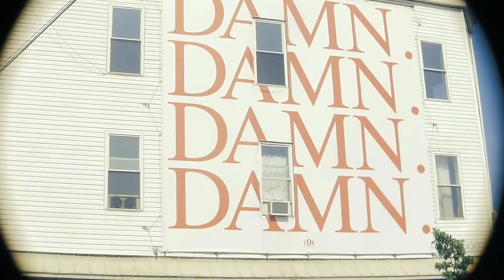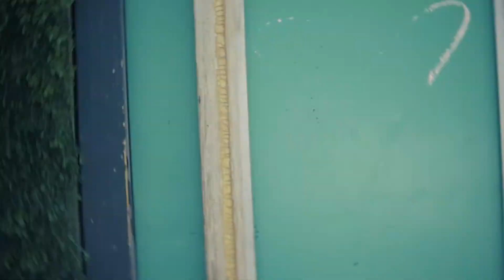LATTERMATH - Arbiter (Official Music Video)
Filmed by Anthony Lusk-Simone and Drewsif on The Shot and Cringy Tour 2017
Edited by Anthony Lusk-Simone at ZenBeast Media
Management: World Entertainment Inc.

LATTERMATH - self-titled debut album - OUT NOW

Eli Cutting - Lead Vocals, Keys
Derek Sampson - Guitar, Vocals
Ben Cohen - Guitar
Kilian Duarte - Bass
Anthony Lusk Simone - Drums, Programming

Lyrics:

Let this go, free falling into the light,
So unknown, the sun is rising in my mind evermore,
I embrace the wind that takes me away,
Void is the scape,
Left all behind.

Face my fear, I feel strong,
Breath out and rise from the ground,
Open heart filled with love,
Astral traveling as I shed my skin,
To revel in the nothingness,
And for the first in my life,
I was home.

Watching you run all around me,
moving through hot and cold,
The expressions on your face will tell me things i don't want to know,
Fighting off sympathy, I just want to be alone,
I was once your answer, but not anymore.
Damn my intentions and hear the sound,
Find Inspiration and rise from ground,
Pry my eyes open and burn this doubt,
Gazing for miles; light surrounds.

High above, I can see all of you,
You’re reaching for a lie, emotions running wild,
It seems like no one knows,
No one knows who they are,
Ghosts.

Breathe out and rise from the ground,
To revel in the nothingness, and for a glimpse of a moment,
But I was whole.

Crash down to Earth again,
It always finds a way to pull you in,
Harness the muse for fleeting seconds,
But don't look down.

Left all behind.